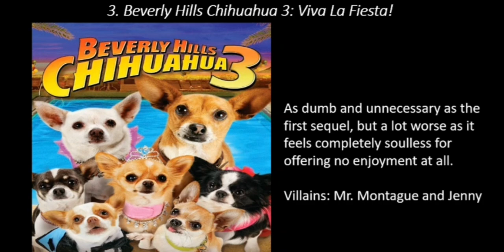Ranking the Beverly Hills Chihuahua Trilogy (Worst to Best)